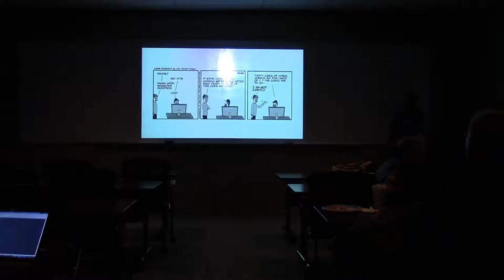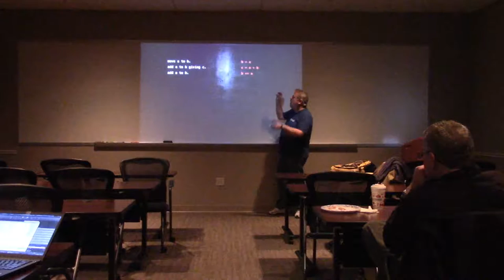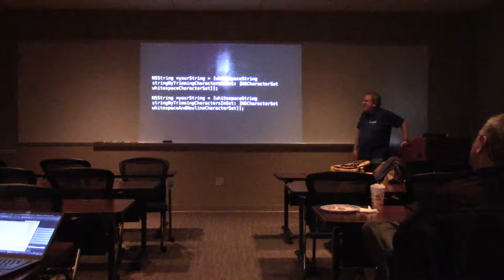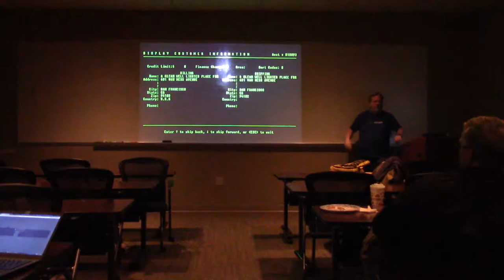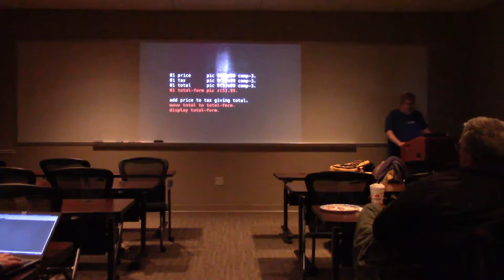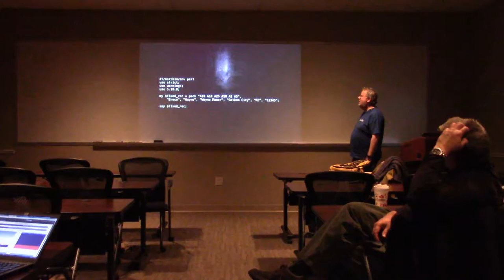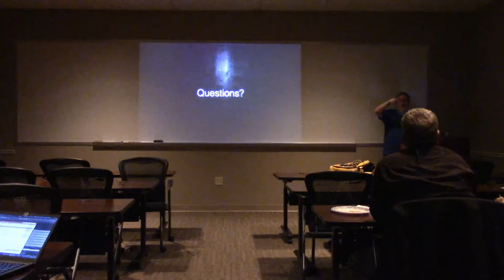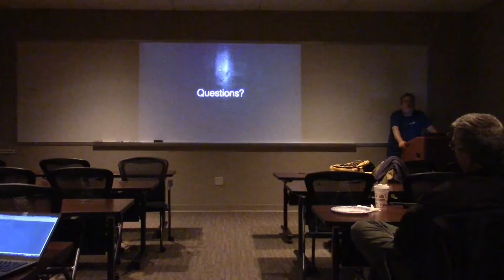waltman at PLUG West, November 2016: COBOL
Walt Mankowski reprises his talk given at FOSSCON 2016, "Secrets of the Dead: What Modern Programmers Can Learn from COBOL", at Philadelphia Linux Users Group West in Malvern, PA.